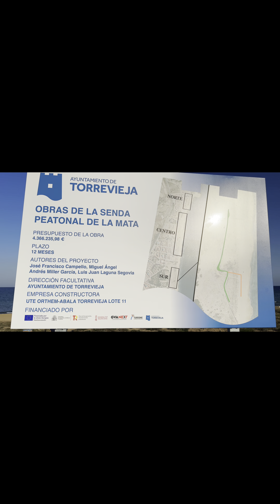Ла Мата Бийч Торевиеха Испания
Тук ще ви покажем един от най хубавите плажове на Торевиеха Испания.Много дълга ивица със почти див и натурален плаж-както повечето плажове в Испания.Без застрояване без магазини заведения без шезлонги и чадъри навсякъде.Тук в Испания се държи много да няма застрояване и плажовете да си останат в натуралния им вид от природата.Потапяме ви отново в едно незабравимо пътешествие заедно със нас от DaTiMa тийм.Лайквайте шервайте,абонирайте се за канала ни за да може да гледате и останалите видея които следват скоро..